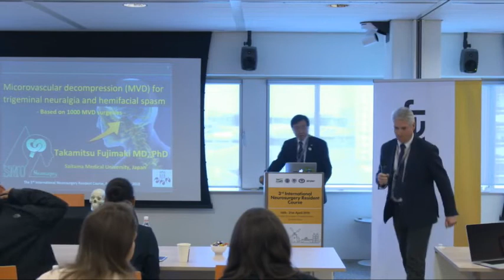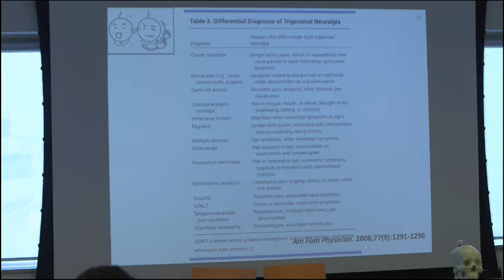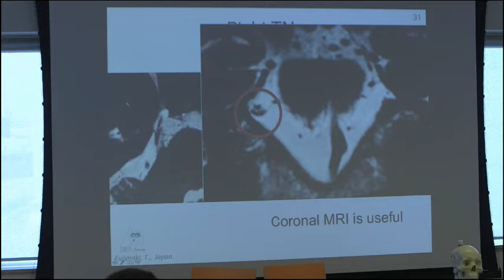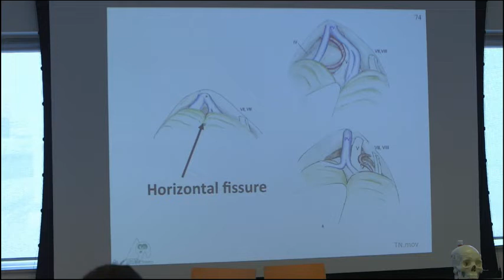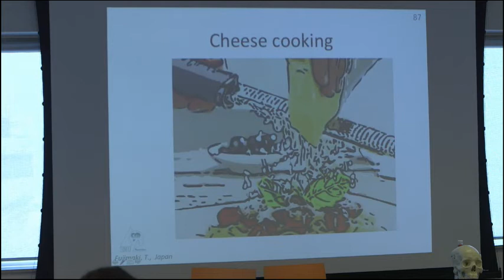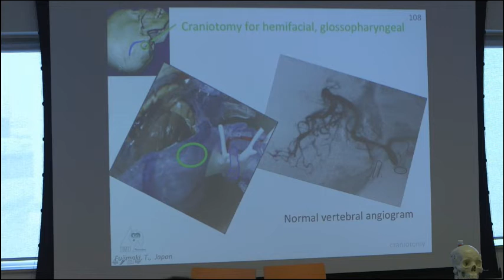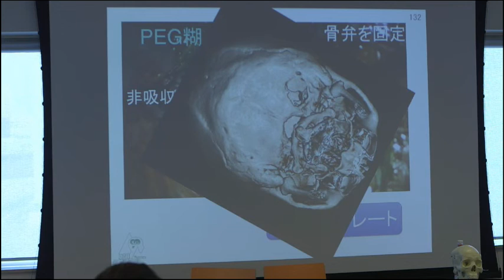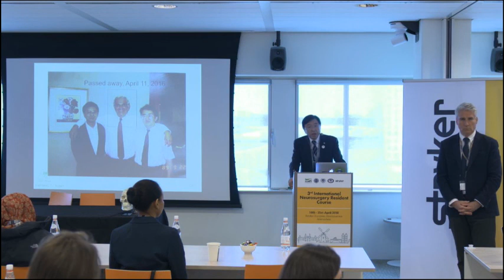INRC 2018: MVD for Trigeminal Neuralgia and Hemifacial spasm. Prof T Fujimaki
A lecture on the 'Microvascular decompression for Trigeminal Neuralgia and Hemifacial Spasm' from Professor Takamitsu Fujimaki, Professor and Chairman, Department of Neurourgery, Saitama Medical University, Saitama, Japan at the Third International Neurosurgery Resident Course (INRC) of the Neurosurgery Research Listserv in Amsterdam (14-21 April 2018).  Chaired by Professor Miguel Arraez (Malaga).

The INRC was convened by Mr G Narenthiran FRCS(SN). The course was organised in collaboration with the Department of Neurosurgery, Penn State University, Endorsed by the Department of Neurosurgery, University of Malaga and the Foundation of the World Federation of Neurosurgical Societies (WFNS) and sponsored by Stryker.

The 4th INRC will be held in Hershey, Pennsylvania from March 29 -April 2, 2019.